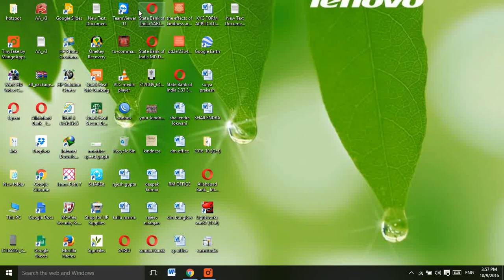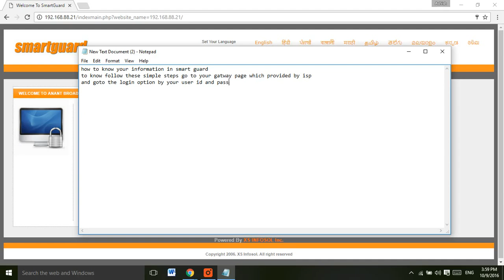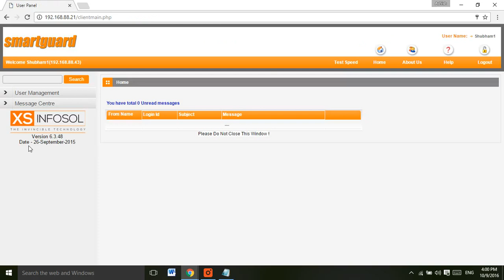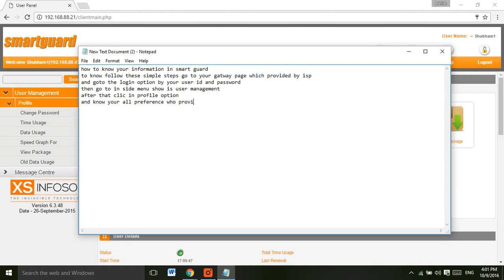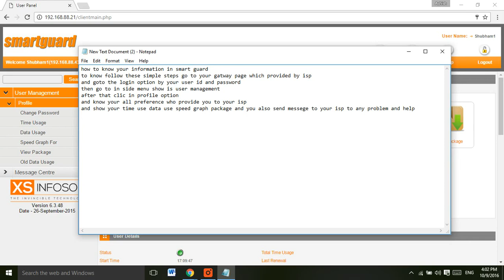How to know your information in smart guard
to show your information such like as time use, data use, speed graph and many more